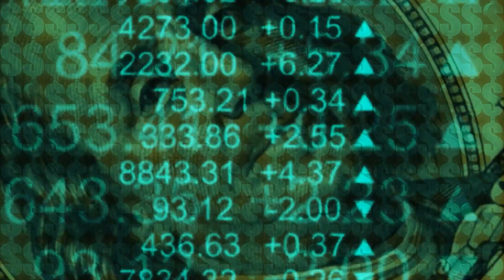Why 80% of America is Unlivable | U.S. Geography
At first glance, the United States seems like a vast land full of opportunities, stretching from ocean to ocean with every kind of landscape imaginable. The United States is home to more than 330 million people, yet most of them live in a surprisingly small share of the land. Dense clusters of population stretch along the East Coast, around the Great Lakes, and across parts of California and Texas, where cities, industries, and fertile farmland have driven economic growth for centuries. These areas became centers of commerce, manufacturing, and innovation, attracting waves of migrants and shaping the country’s role as a global economic powerhouse. But what about the rest of the country? Nearly 80% of the country remains difficult to inhabit, not because people can’t survive there, but because the land itself sets hard limits. Vast stretches of empty land, from the frozen tundra of Alaska to the deserts of Nevada and the rugged mountains of the Rockies. These places are breathtaking in scale and beauty, yet they remain sparsely populated, with only small towns or isolated communities scattered across the landscape.

00:00 Why 80% of America is Unlivable
01:33 Harsh Climate
03:33 Rugged Geography
05:35 Limited Water Resources
07:44 Agricultural Viability
09:35 Accessibility & Infrastructure
12:05 Historical Settlement Patterns
13:35 Outro